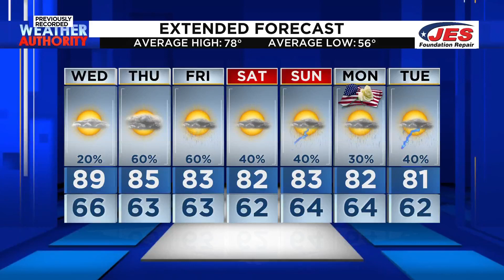Southwest, Central Virginia Weather | 7 p.m. - Tuesday, May 21, 2024